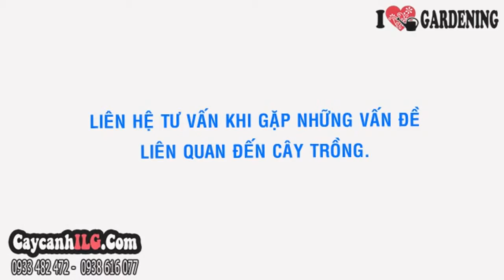Hoa Đồng Tiền 30cm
Cây hoa đồng tiền (Gerbera L. sp.) là cây lâu năm thuộc họ cúc, cây hoa đồng tiền thích hợp nơi có ánh nắng đầy đủ và thông gió vì vậy thích hợp làm cây sân vườn, cây hoa cảnh trồng bồn hoa, trồng khóm hoa trang trí sân vườn. Cây hoa đồng tiền còn có thể chịu rét tốt, có thể làm cây cảnh nội thất, trang trí bàn làm việc, nhưng cần phải cho cây tắm nắng mỗi ngày.

Tất cả thông tin, cách chăm sóc và giá Hoa Đồng Tiền 30cm tại